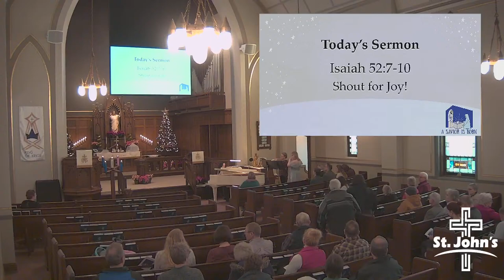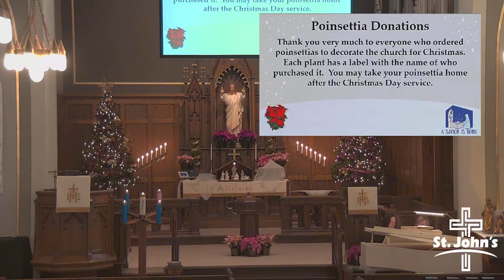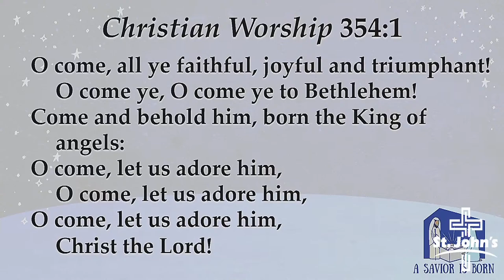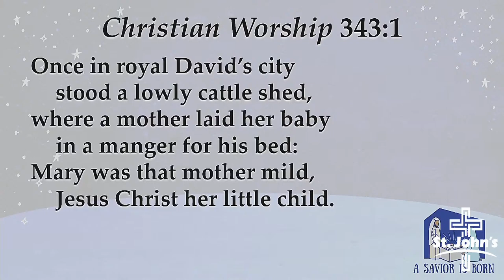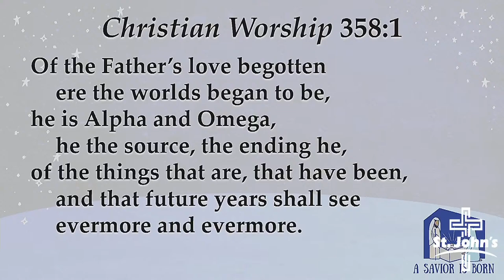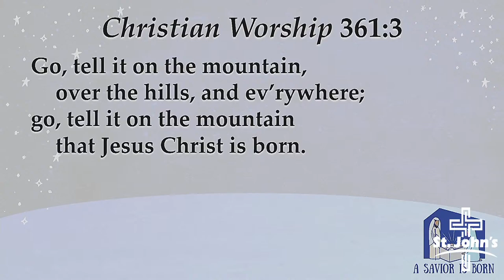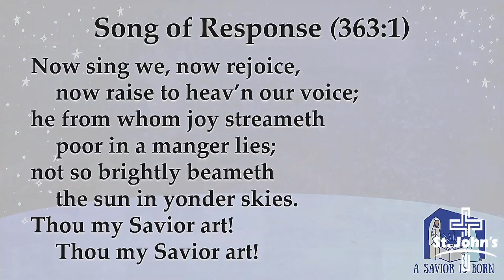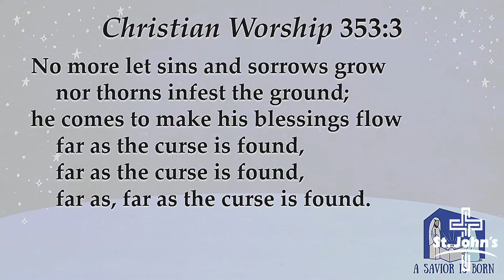Christmas Day Dec 25, 2022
Order of Service: Bulletin
Hymns 354, 339, 356:1,4, 343:1,3, 358:1-4, 361, 346:1, 329:4, 363:1, 353
Readings Isaiah 52:7-10, Hebrews 1:1-9, John 1:1-14

Sermon Isaiah 52:7-10 "Shout for Joy!"
Pastor Peter Sternberg

Please use our Connections Card to let us know you were with us